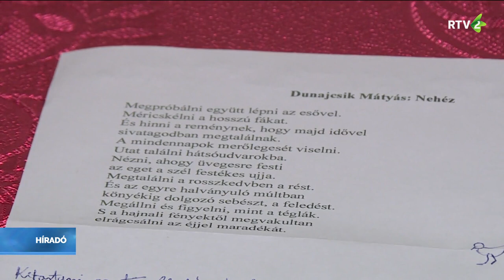Kikötő – Irodalomterápiás foglalkozások Újvidéken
Immár Újvidéken is elérhető és mindenki előtt nyitott Berényi Emőke irodalomterápiás foglalkozása, melyet Kikötő címmel ezentúl havonta egyszer tartanak meg az Apáczai Diákotthonban, valamint az Újvidéki Városi Könyvtár szervezésének köszönhetően a telepi fiókkönyvtárban, azaz a Petőfi Sándor Magyar Művelődési Központban is. Forgatócsoportunkkal a szerda esti telepi foglalkozáson voltunk jelen.